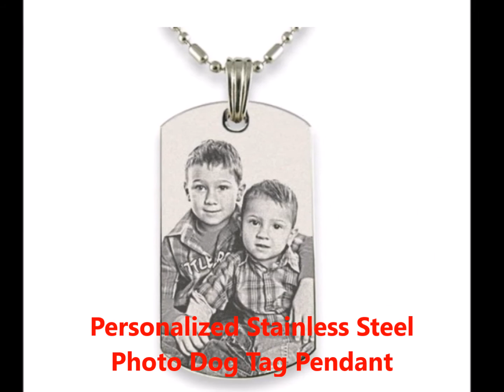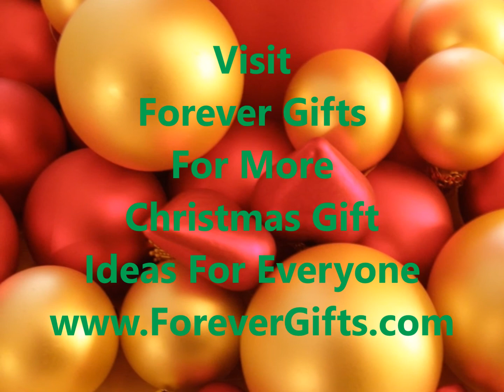Top 10 Unique Christmas Gift Ideas for Everyone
Browse the top 10 unique Christmas gift ideas for everyone on your list. From beautiful jewelry to accessories, all engravable or customizable. Visit Forever Gifts for more great ideas for personalized gifts ideas for Christmas and every occasion.